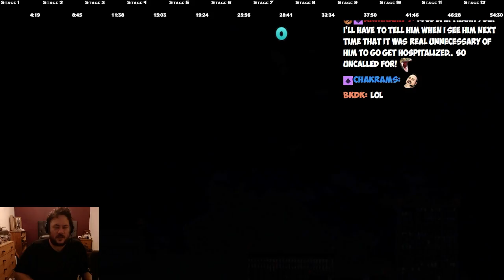Streets of Rage 4 DLC CHERRY MANIA+ SPEEDRUN 53:38 WORLD RECORD!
I stream streets of rage 4 DLC and SURVIVAL speedruns on twitch almost every single day! If you enjoy the Youtube content make sure :D
Monday-Friday 12pm-6pm GMT

Thank you as always MIGHTYGANG​​​!